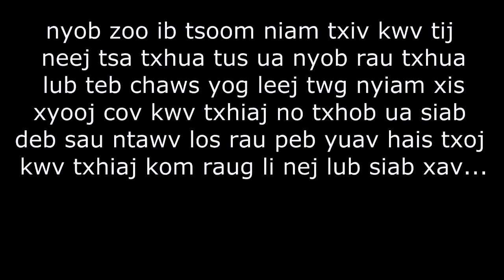Xis Xyooj Kwv Txhiaj Niam Laus tsis Hlub Niam Hluas